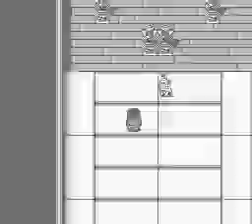Ganbare Goemon Gaiden - Boss #10 Neo Sumo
Boss #10 Neo Sumo

A challenge! Sadly it can be negated with just one simple spell, increasing defence.